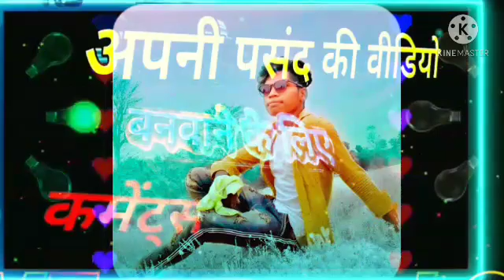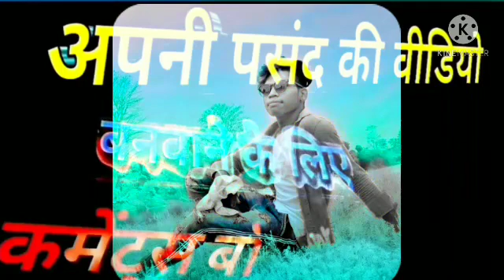तुला.....पियार ..me.....pagl ....... 2021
Si kamal